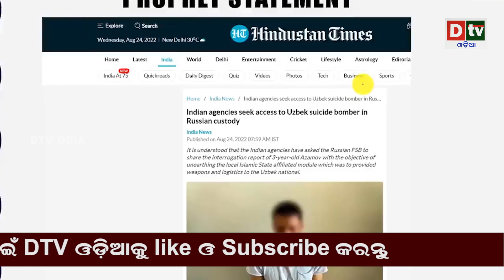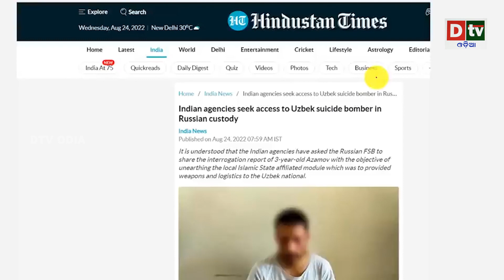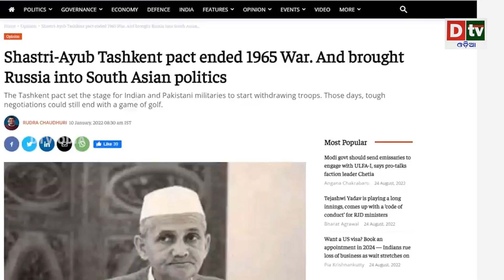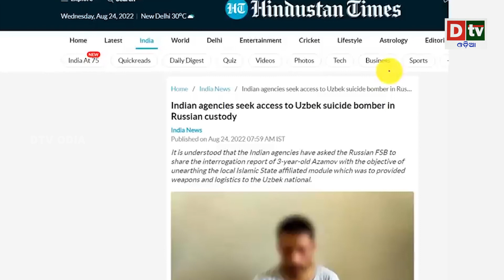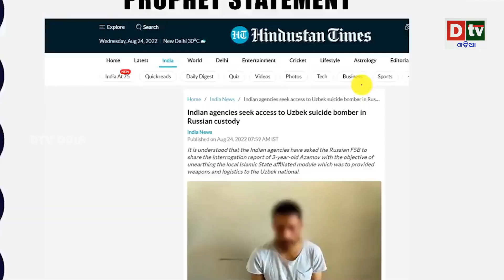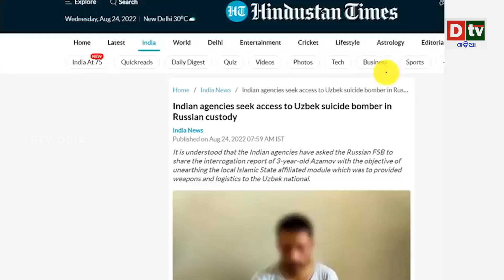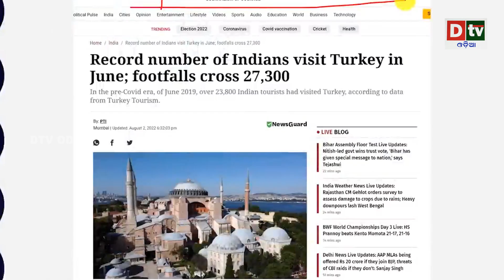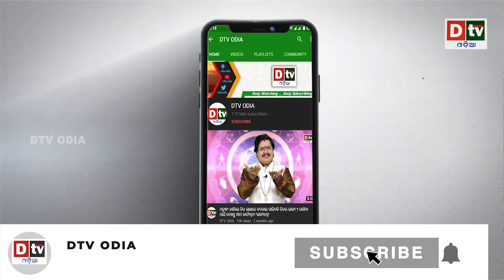ମଧ୍ୟ ଏସିଆରୁ ଭାରତକୁ ସତର୍କ ଘଣ୍ଟି! ରୁଷ ଗସ୍ତରେ ଭାରତୀୟ ଖୁପିଆ ଏଜେନ୍ସି | NIA, IB teams to visit Russia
dtv odia,
odia news live,
odisha news,
odia news,
bhubaneswar news,
odisha news,
ଓଡ଼ିଆ news,
odisha lockdown,
odia news,
odisha news
ଓଡ଼ିଆ news
bhubaneswar news
odia news odisha
latest news